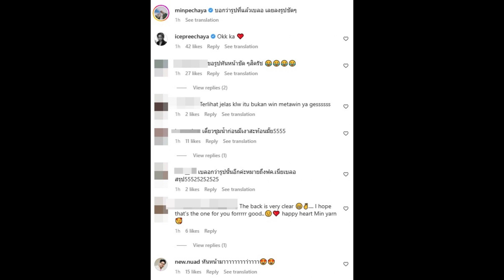อดแซวไม่ได้! มิน พีชญา ลงรูปแฟนแบบชัดๆ หลังโดนแซะมีแต่เบลอๆ!